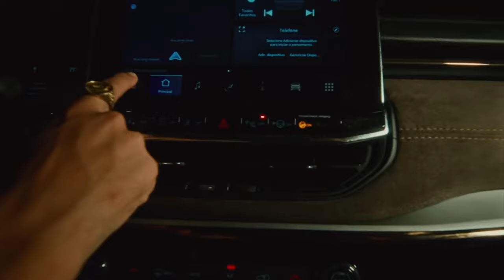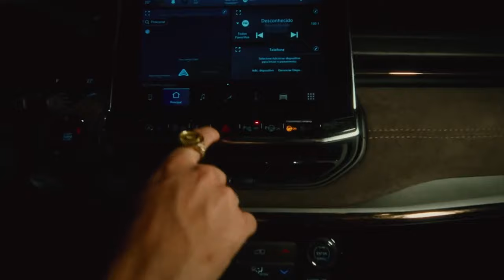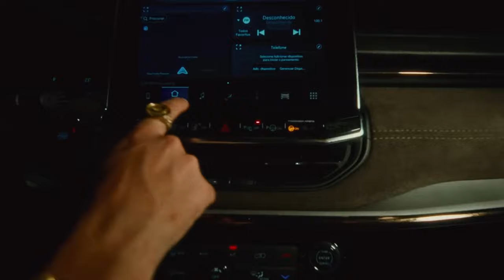[FREE] Veigh x Matuê x Yunk Vino Type Beat "Money" | Prod. MADEBYCAIO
▪ O uso deste beat é permitido no YouTube, SoundCloud e plataformas de streaming como, Apple Music, Deezer, etc... Não marcar “YOUTUBE CONTENT ID” ao enviar para a distribuidora

Co-Producer: Nereszz x Kaiantkz
Note: G# Minor
Bpm: 108

▪ Em caso de uso de beat, com ou sem licença, são necessários créditos... Ex: (Prod. @madebycaio.)
Se não creditar, corre o risco de ser derrubado.

[FREE] Veigh x Matuê x Yunk Vino Type Beat "Money"